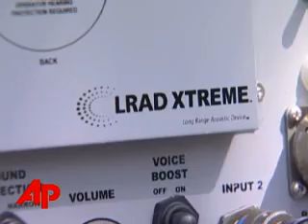Device Fights Enemy With Sounds, Not Swords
The Long Range Acoustical Device uses high-intensity sounds to fight off enemies, scaring them away from warships or scurrying out of caves. About 1,000 of the devices are deployed with military forces in Iraq. (March 28)